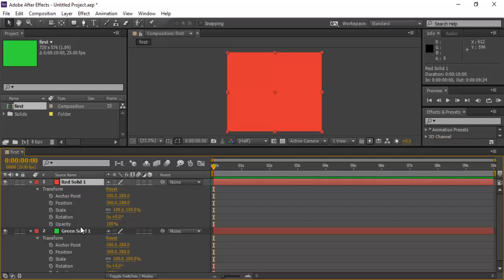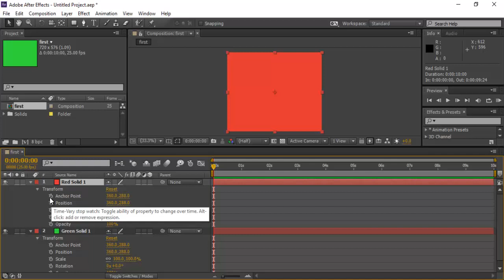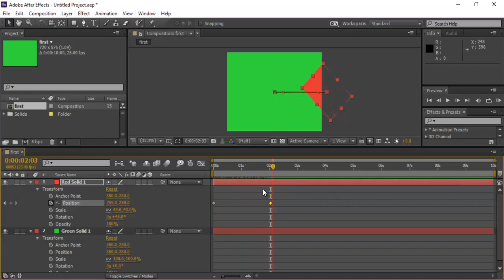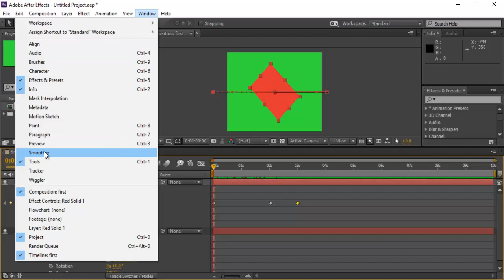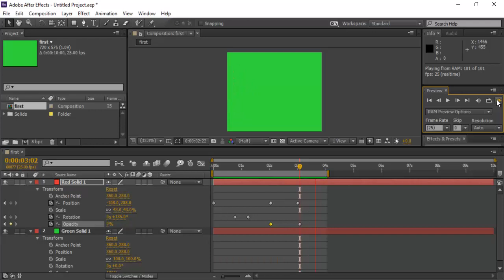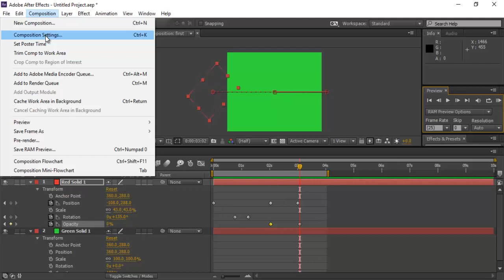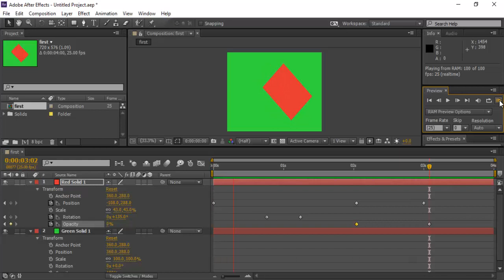AfterEffects-02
مقدمة فى الأفتر ايفيكت